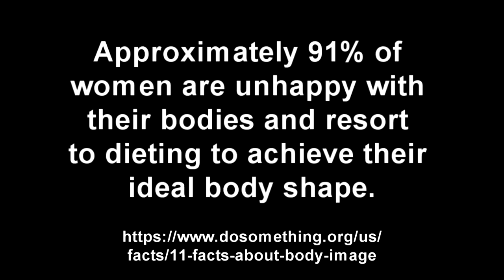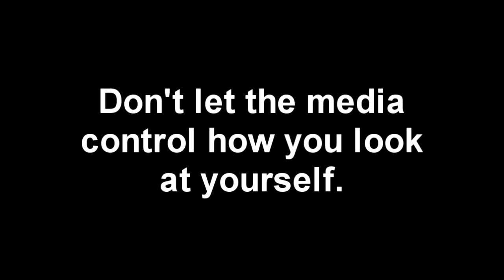Body Image PSA